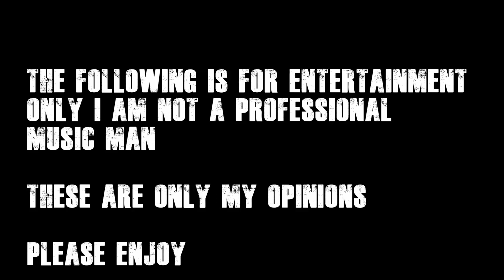CHIRS REA Road Songs For Lovers (Interview) Reaction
G'day guys today we are reacting to Chris Rea Road Songs For LOvers interview.